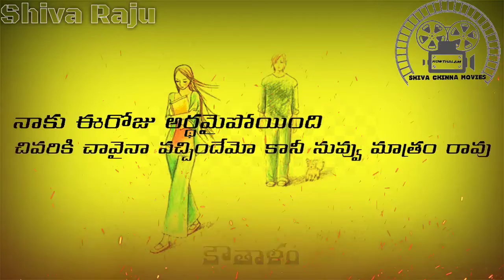July 22, 2020